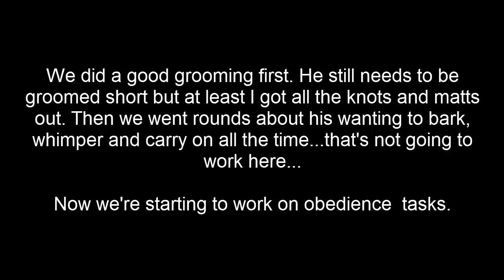New Rescue Brody 7 14 16 learning sit, down and focus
So I took in a rescue to train and place out when he's straightened out. He seems housetrained but he marks like crazy which will need to be addressed. He also has been allowed to believe that he shouldn't have to do anything he doesn't want to do. His attention span is half of a gnats. BUT. he seems like he was treated reasonably if it weren't for his training being neglected and he has a nice base temperament. He IS very saveable...and here is the proof. When I got his attention and willingness to work with me...he learned in only a couple repetitions...he's SMART! Now we just have to correct some misconceptions he has about his place in the world and continue to teach him.

Brody was a "designer puppy" supposed to be a Morkie that someone paid about 2k for ...there's no way he's a half cross. I believe there is some yorkie and maltese in there ...but also something that gives him twice the size. He's about 15 now and will likely top off at around 20.